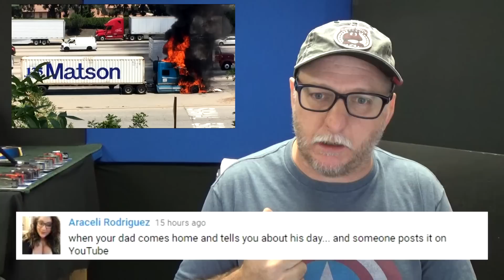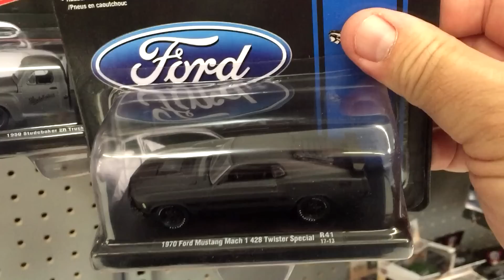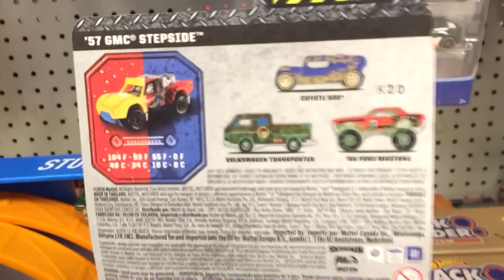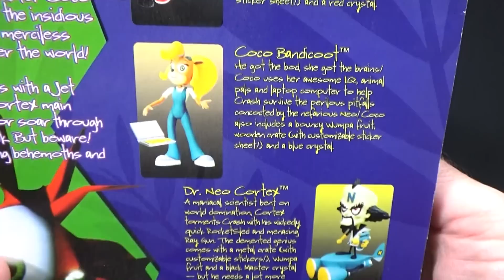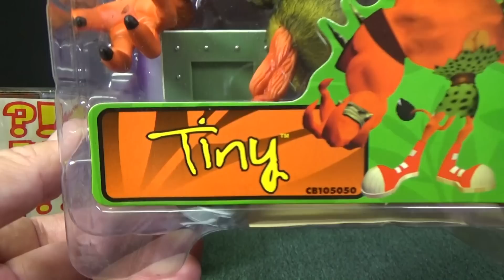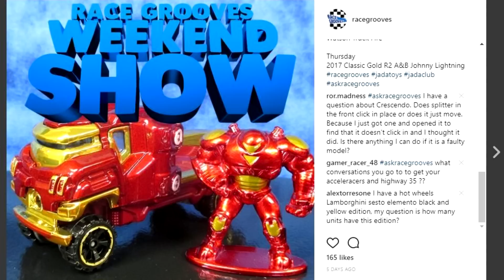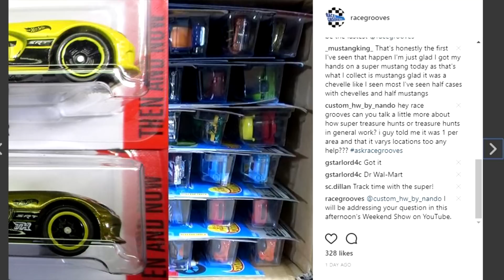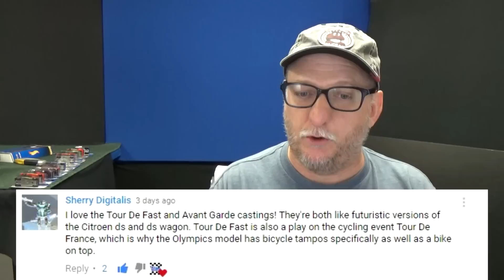RGWS Race Grooves Weekend Show July 16, 2017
Race Grooves Weekend Show, July 16, 2017
First segment bonus content:
Retractable trailer legs
My first Super of 2017! When was my last Super?
Window flashing error and misaligned base Errors
Off The Pegs: Five Below, Treasure Hunts
Off The Pegs: Walmart, M2 Auto Drivers Frozen Black Pearl Editions

Second segment bonus content:
Off The Pegs: Kmart, new Matchbox Color Changers
Fatbax! All castings!
Is 2 Cool a Hardnosed Evil Twin?
Crash Bandicoot action figures from 1998

Third segment askracegrooves highlights
How limited is Lamborghini Sesto Elemento?
Circle-Flame logo abuse
Avant Garde/Citroen DS
Super 6-Lane cost/value

The 2013 SRT Viper Super Treasure Hunt was the very first Super out of a case this calendar year. Not only that, it was the very first Super from a 2017 assortment! The last one was the '17 Ford GT and I got one from both my World Wide and my USA case =)

Crescendo was talked about in the
Race Grooves Weekend Show, June 4 (4:39)

Recent Race Grooves videos!

"Tidal Wave" by SilentPartner
"Sweet as Honey" by Topher Mohr and Alex Elena
"Motocross" by Topher Mohr and Alex Elena
"Monks" by Topher Mohr and Alex Elena

Find Race Grooves on your favorite social sites!